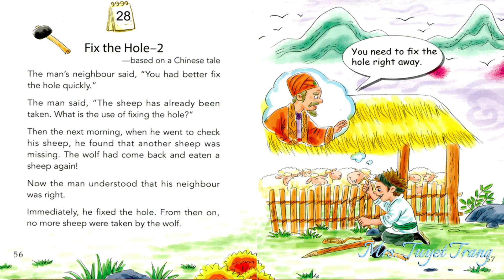116 FIX THE HOLE 2